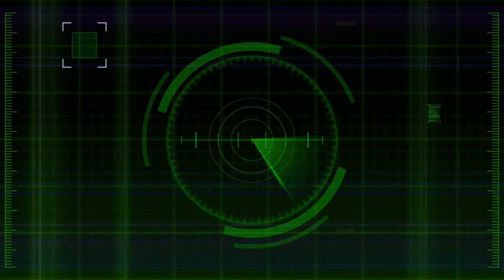🚨 SeBusca “EMILIO N” testigo colaborador de la Fiscalía General de la República ☎️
🚨 SeBusca “EMILIO N” testigo colaborador de la Fiscalía General de la República, se desconoce su paradero desde el 17 de julio del 2020